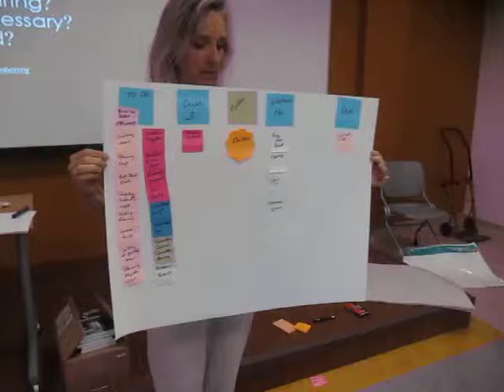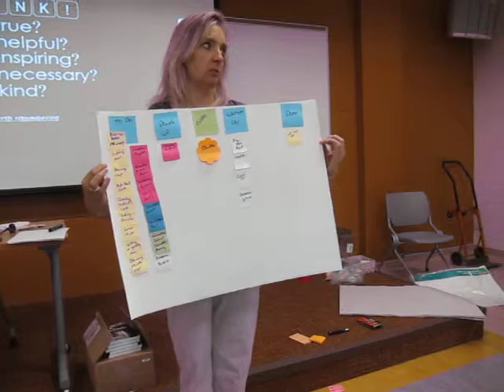Hey boss, what shall I drop to work on that? Making work visible to others through Personal Kanban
Faculty and staff at Sault College present their unique Personal Kanban board to help them find greater focus, less stress and do more of what they love. They attended a full day workshop facilitated by Gerry Kirk.